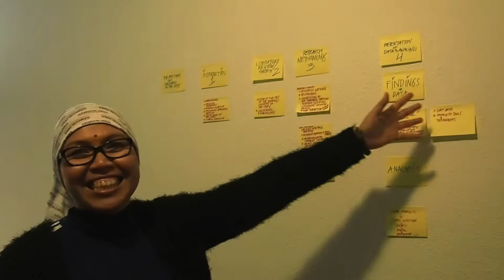Study Habitus | Meet Marini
Marini is an architect and an NGO worker from Indonesia. She is just one of this year's 100++ MSc UMD students at IHS.

IHSTV (unofficial) features vignettes of student life and more at IHS. Study Habitus is a segment that shows study habits of UMD13 students, from ordinary to the peculiar.

IHSTV (unofficial) is an independent student side project for information and entertainment purposes. All views expressed here are those of the subjects/actors, writers and/or the video creators and do not represent IHS.